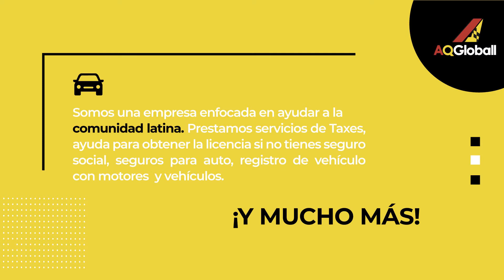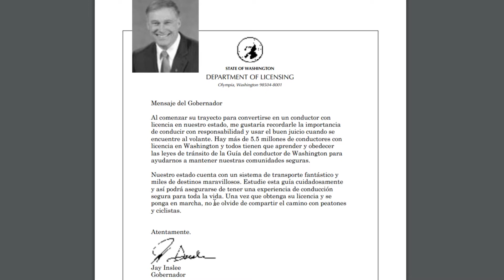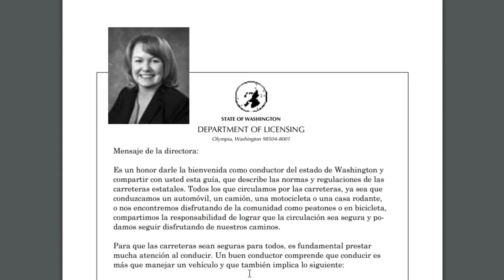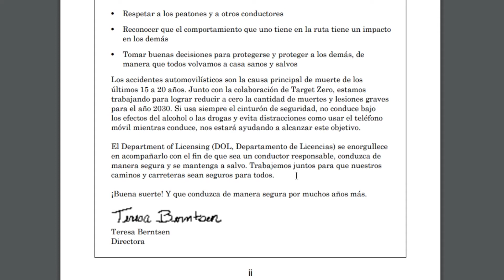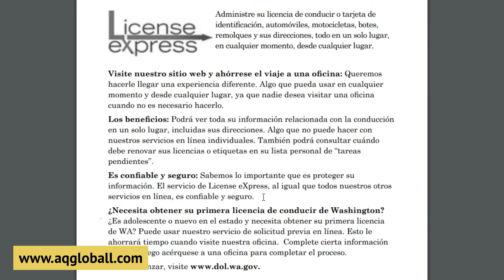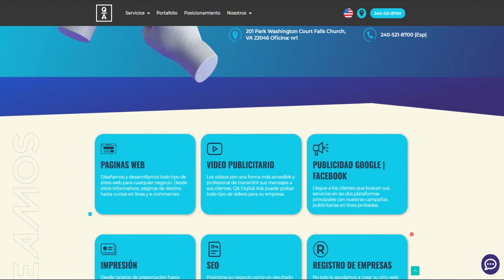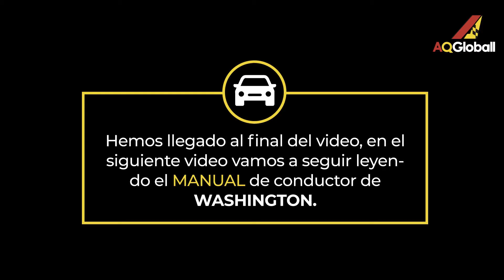Manual del conductor de Washington State en español parte 2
Hola amigos de AQ Globall!. En este video vamos a leer el manual del conductor del estado de Washington  en español con el fin de ayudar a todos aquellos que no tienen el tiempo de leerlo.

La idea es que puedan escucharlo cada vez que tengan tiempo libre o mientras que se encuentran de camino a su trabajo.

Más adelante vamos a estar sacando nuevos videos sobre el manual de conducción de Washington en español con un enfoque explicativo a las leyes.

¿Tiene un familiar en Virginia o Maryland que necesite sacar la licencia?

201 Park Washington Court Falls Church, VA 22046 – Oficina: nr 1

-Restaurantes
-Construcción
-Limpieza
-Tiendas online
-Abogados
-Seguros

Otros Servicios:

-Posicionamiento SEO
-Diseño gráfico
-Imprenta de Business Cards
-Diseño UX/UI